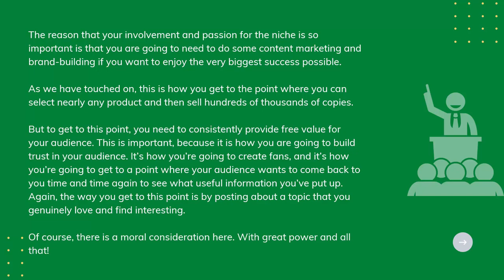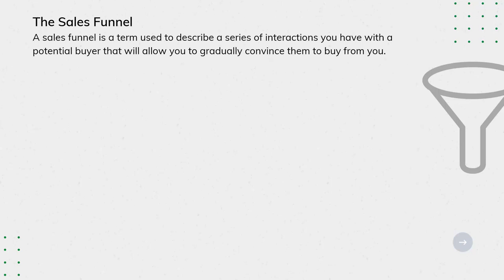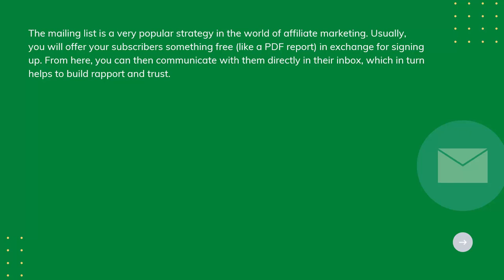True Path To Become Rich with Marketing